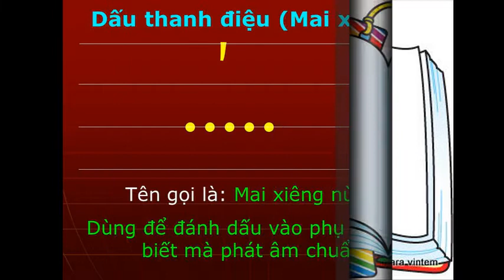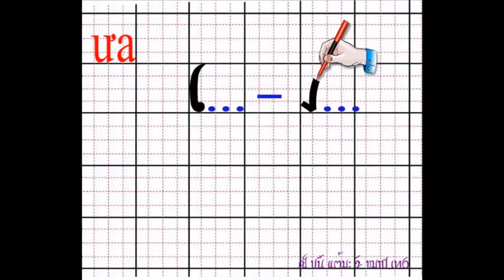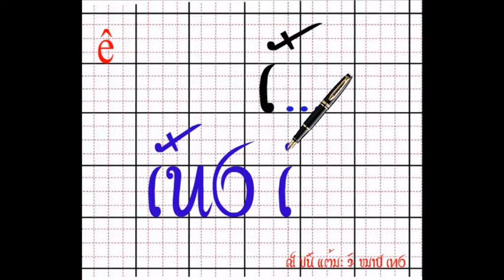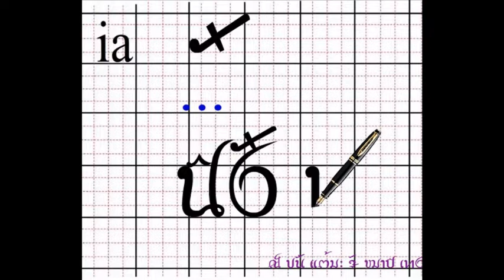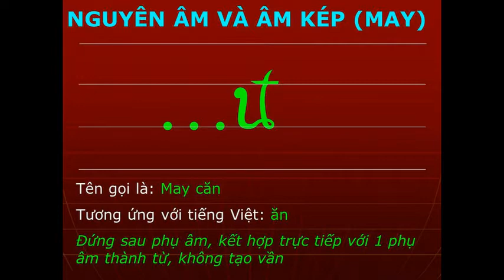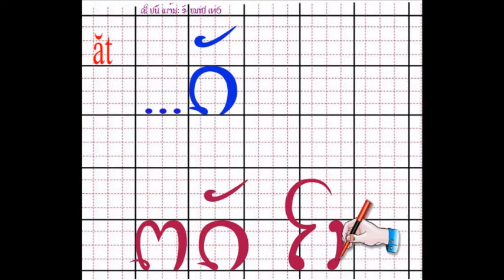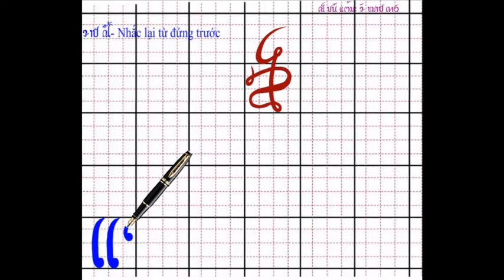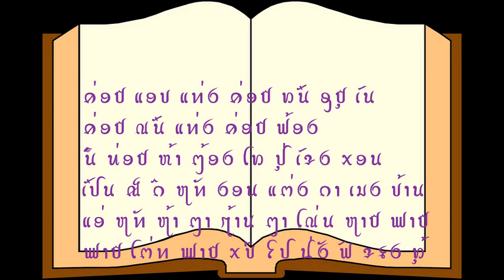2020 TUHOC CHU THAI NGUYEN AM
HỌC XONG PHẦN PHỤ ÂM RỒI TIẾP TỤC HỌC PHẦN NGUYÊN ÂM. NHỚ CHỮ CÁI PHỤ ÂM, NGUYÊN ÂM, CÁCH VIẾT CỮ CÁI, SAU ĐÓ MỚI HỌC GHÉP VẦN